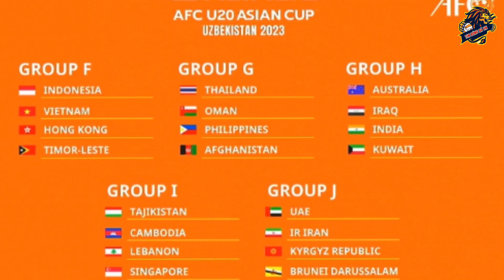Tin Cực Vui Cho NHM Việt Nam, Tuyển U20 Trước Trận Đấu Cực Hấp Dẫn Với Palestine Tại Sân Nhà.